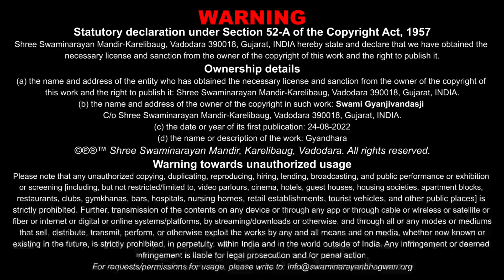Gyandhara | જ્ઞાનધારા | Dushmannu Pan Bhalu Ichchhvu...| 18 May 2022 | Gyanjivandasji Swami - Kundal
Title: Dushmannu Pan Bhalu Ichchhvu E Shurvirta-Sadhuta Chhe
Guj. Title: દુશ્મનનું પણ ભલું ઇચ્છવું એ શૂરવીરતા-સાધુતા છે
Type: Katha
Category: Gyandhara
Orator: Gyanjivandasji Swami - Kundaldham
Event Date: 18 May 2022